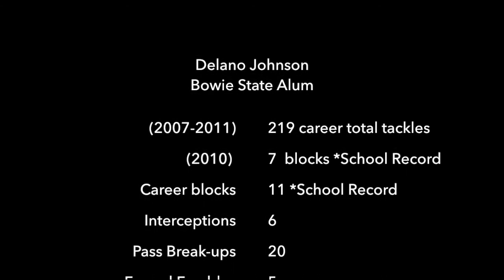Delano Johnson Gives Passionate Speech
Delano Johnson was asked to give a speech before the Bulldogs home opener against John C. Smith in their brand new Dog House. This would be the first night game for the Bulldogs under their newly build lights.

The Bulldogs jumped right into things scoring on their first possesion with a 47- yard touchdown pass.

 As Bowie State continued to dominate and put on a show for their fans, they were rewarded with an impressive 45-17 victory over john C. Smith.